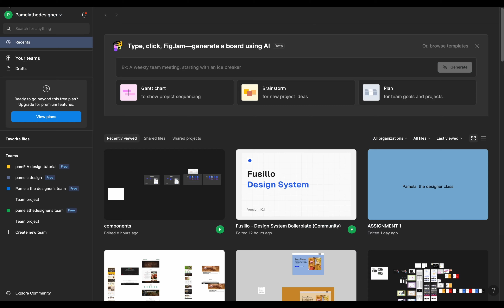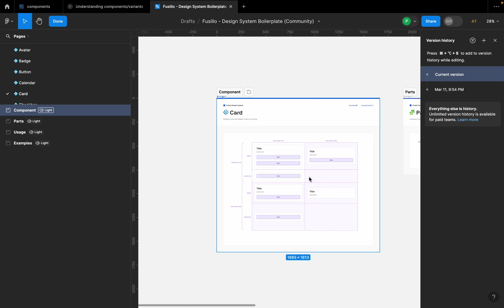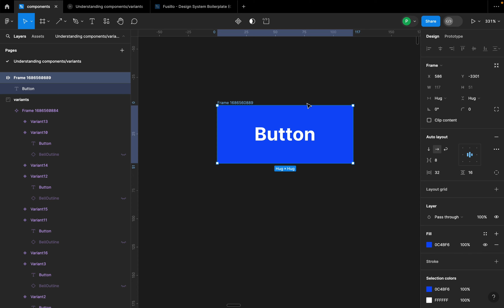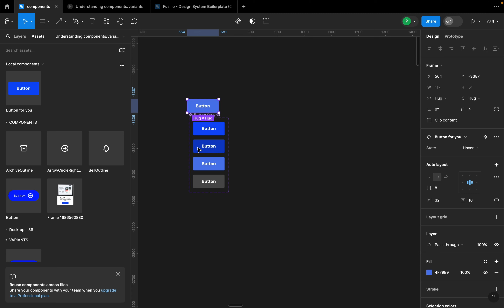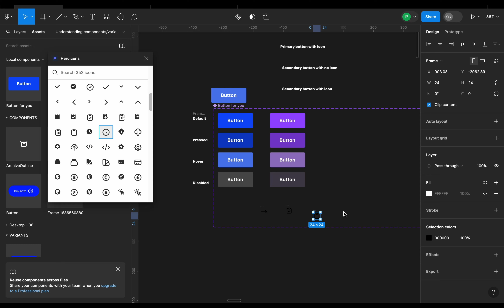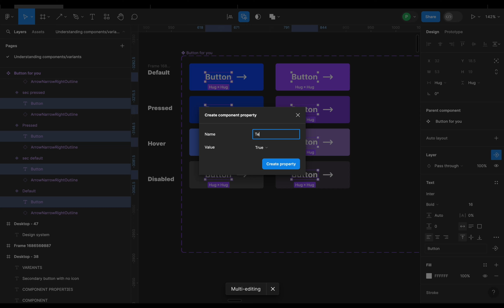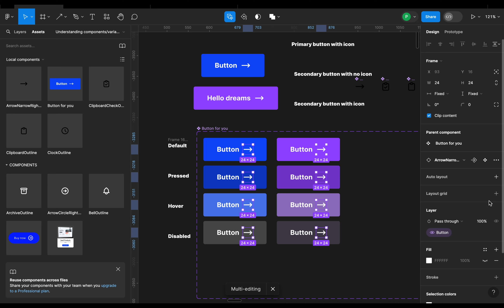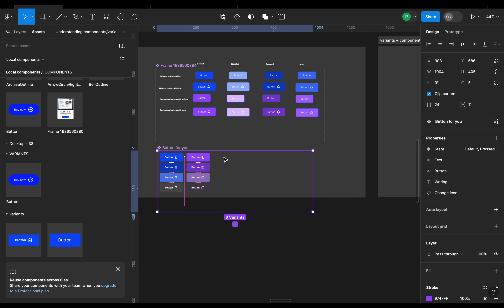How to create component properties in figma: A comprehensive guide || Variants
In this video, I will explain everything you need to know about components, its properties, and variants, I will also explain what design systems are and how they are all connected. If you are a beginner and would like to have a solid understanding of it and how to use them in your design, then stick around and watch the video.

⏰ Video Timestamps

0:00 - Understanding design system, components, component properties, and variants.

07:48 - How to create a responsive button in figma
08:52 - How to create component properties in figma
09:37 - How to create variants in Figma
18:09 - How to use Component properties in Figma

🖌️ *What to Expect:*
- Clear thought process explanations
- Step-by-step guidance for a polished design
- Ideal for UI/UX enthusiasts and beginners

We have a team of designers ready to level up your company's UX Experience.